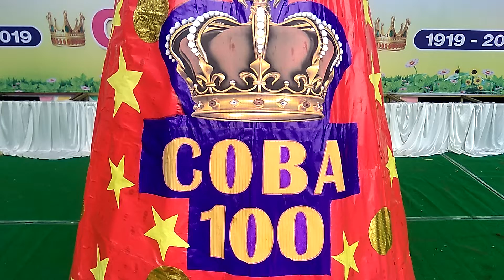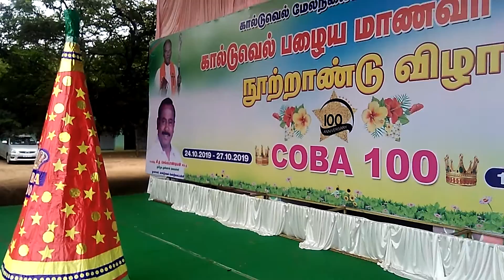CALDWELL- COBA 100 BIG BUSHVANAM [9 Feet]-2019 -St.xavier's Lourthusamy-Thoothukudi-Tamilnadu-India.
COBA 100 MEGA BUSHVANAM {9 Feet} -St.xavier's Lourthusamy-Thoothukudi-Tamilnadu-India.